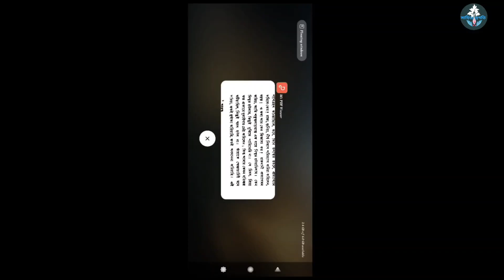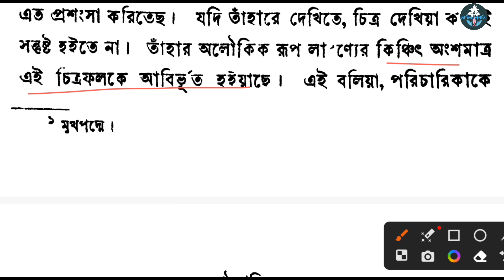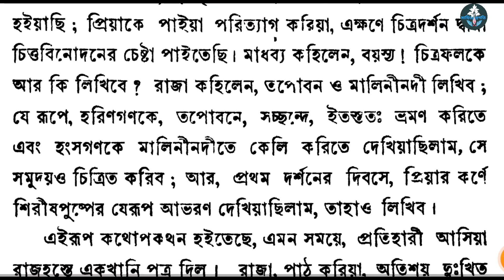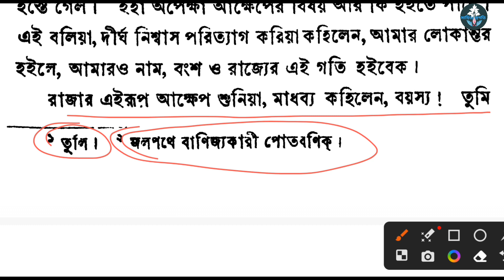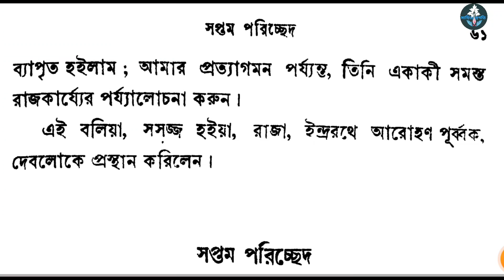বিদ্যাসাগরের 'শকুন্তলা' || Vidyasagar's Shakuntala || ষষ্ঠ পরিচ্ছেদ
👍 পড়া হোক শোনা হোক বিকাশের জন্য ৷